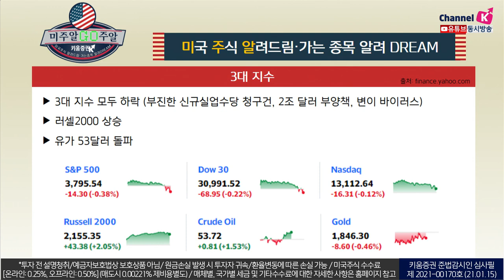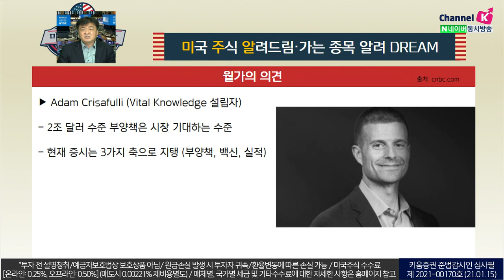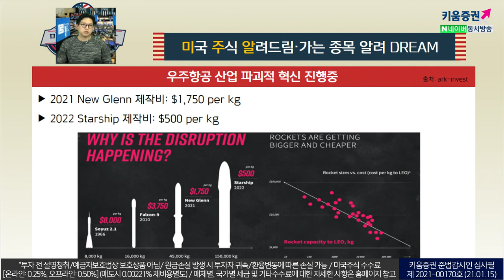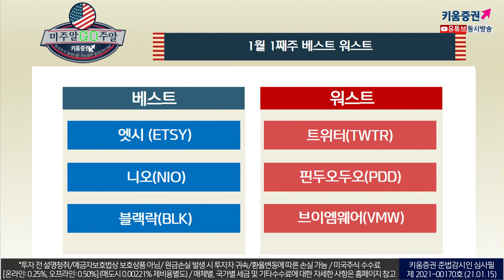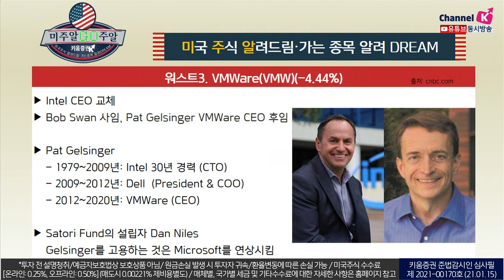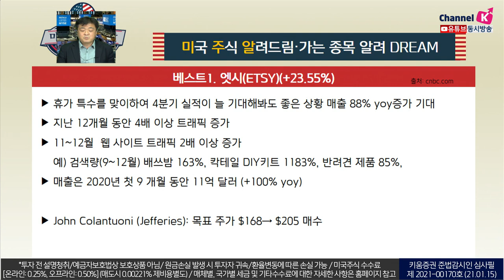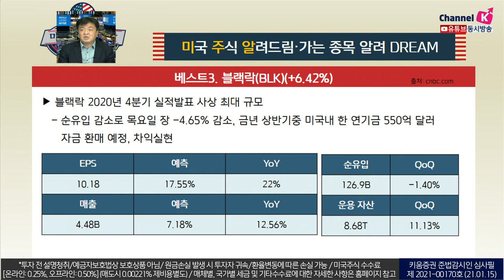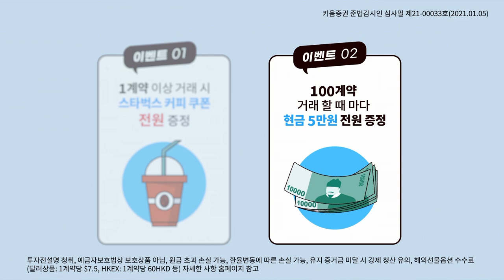테슬라를 PICK한 ARK가 새로 만든 ETF는?! (feat.장우석 본부장.미국주식투자/21.01.15)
​트위터
트럼프 지지세력의 미국의사당 난입 사건 관련
트럼프 계정 영구 정지

​​핀두오두오
알라바바와 징둥닷컴에 이어 중국에서 세번째로 큰 전자상거래업체
ESC 트렌드에 반하는 행보

​VMWare
Intel CEO 교체
Bib Swan 사임, VMWare CEO Pat Gelsinger가 후임

​엣시
휴가특수를 맞이하여 4분기 실적이 늘 기대해봐도 좋은 상황
매출 88% 증기 기대

​니오
니오데이, 테슬라 경쟁 세단 발표
월가 목표주가 상향조정

​블랙락
2020년 4분기 실적발표 사상최대규모
금년 상반기 중 미국내 한 연기금 550억 달러 자금 환매 예정